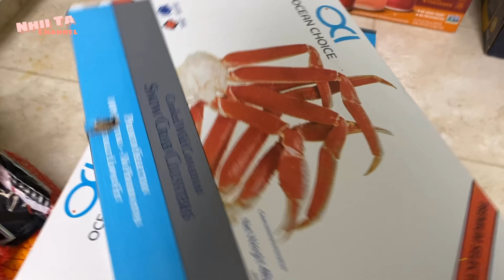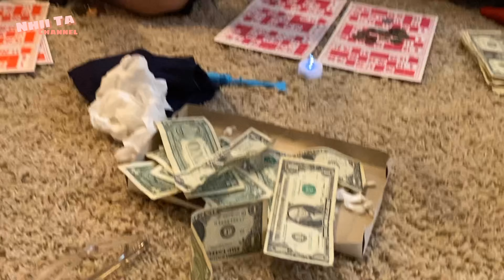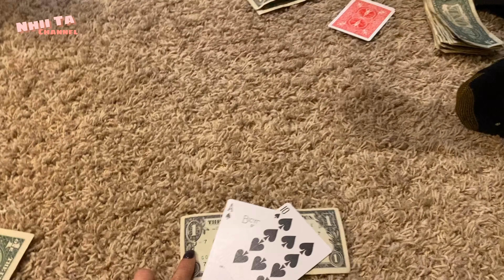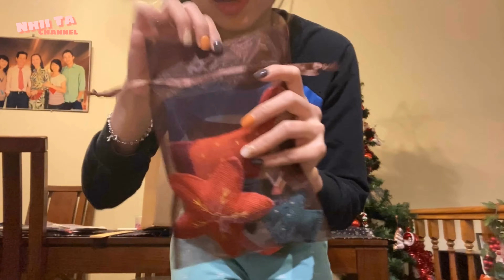Ngày Thanksgiving và Blackfriday của mình như thế nào? | Nita's Diary ♡ Nhii Ta ♡ Vlog #24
▹ FILMED & EDITED BY NHII TA

EDITING ▹
‣ iMovie
‣ Final Cut Pro X
‣ Viva Video

CAMERA:
© Bản quyền thuộc về Nhii Ta
© Copyright by Nhii Ta Channel ☞ Do not Reup